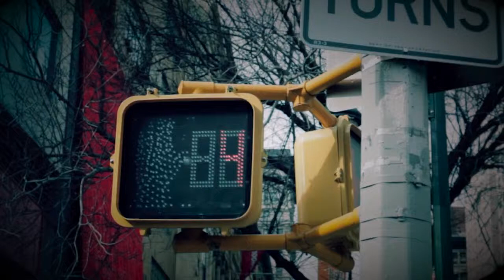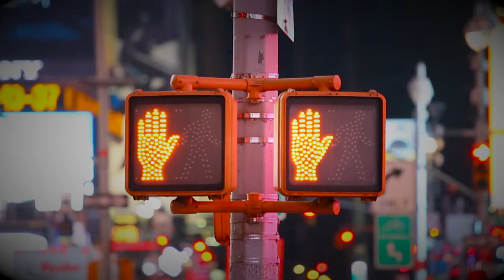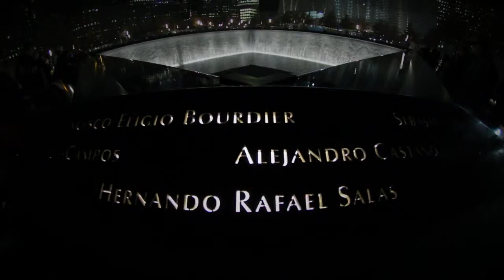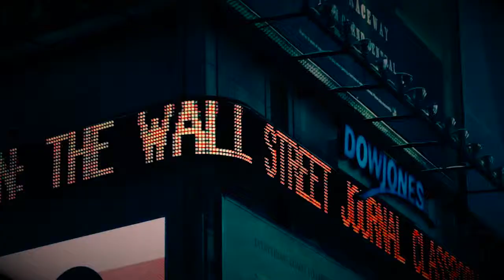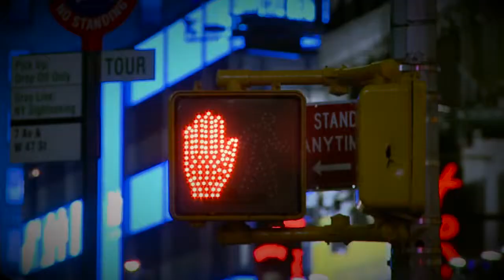A journey in New York - long version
A journey in New York
New York traces its roots to its 1624 founding as a trading post by colonists of the Dutch Republic and was named New Amsterdam in 1626. The city and its surroundings came under English control in 1664. New York served as the capital of the United States from 1785 until 1790. It has been the country's largest city since 1790. The Statue of Liberty greeted millions of immigrants as they came to America by ship in the late 19th and early 20th centuries and is a globally recognized symbol of the United States and its democracy.
(wikipedia)

files from flickr and vimeo
CC 2.0 and 3.0